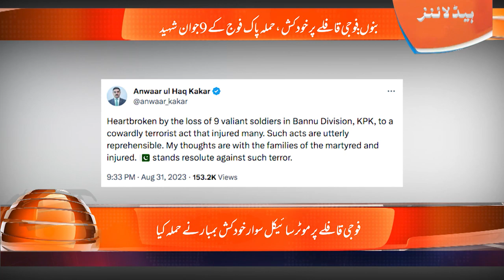Bannu: attack on military convoy, 9 soldiers of Pakistan Army martyred